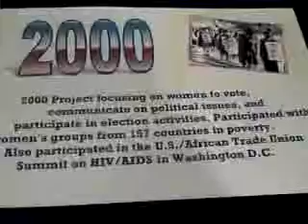The Sisters of CLUW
October 21, 2009 -  A quick peek from this years Coalition of Labor Union Women (CLUW) Convention in Los Angeles.